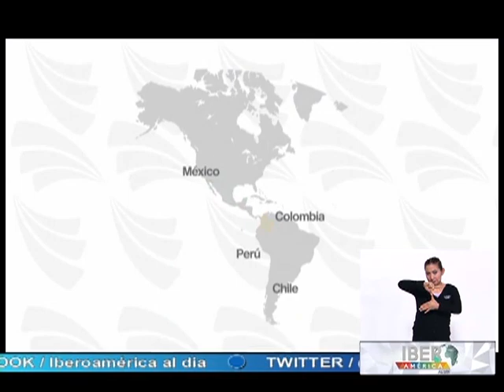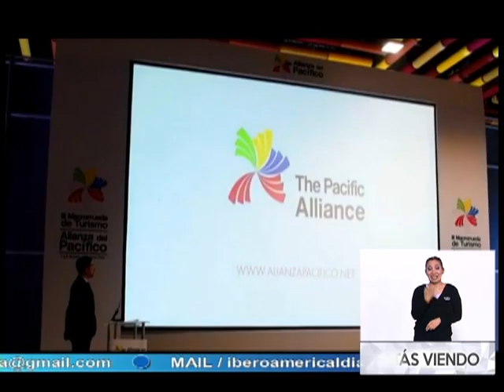En qué consiste la Alianza del Pacífico